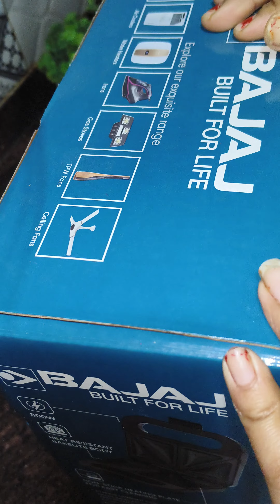होली रेसिपी। जल्दी से ये मशीन ऑर्डर कर दो बहनों होली की रेसिपी बनाने में मदद हो जाएगी।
होली में अक्सर हम औरते रसोई के काम में ही लगे रहते है और हम एंजॉय करने का समय नहीं मिलता तो आज की रेसीपी में आपको रेसिपी के साथ मशीन की भी डिटेल लेकर आई हूं

Sandwich maker link

Swadisth Bhojan Recipe